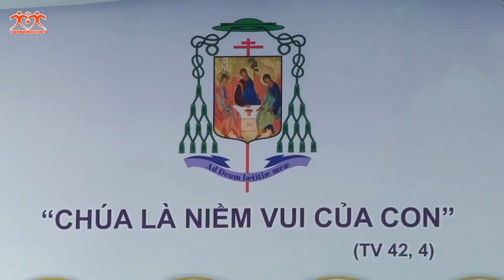Bài giảng của Đức Hồng Y Phêrô Nguyễn Văn Nhơn trong lễ an táng Đức Tổng Phaolô Bùi Văn Đọc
Lễ Tang Đức Cố Tổng Phaolô Bùi Văn Đọc - Ngày 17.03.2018

Xem tất cả các video liên quan đến tang lễ của Đức Tổng Phaolô tại đây